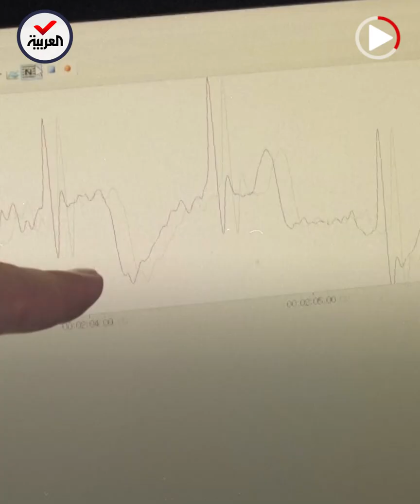قدراته هائلة.. حبر تاتو إلكتروني يراقب صحة الإنسان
حبر تاتو إلكتروني بقدرات هائلة.. كوريا_الجنوبية طورته لا ليُرسم على الجلد فقط بل أيضاً لمراقبة صحة الجسم ويُعطي المعلومات بشكل فوري

ـــــــــــــــــــــــــــــــــــــــــــــــــــــــــــــــــــــــــــــــــــــــــــــــــــــــــــــــــــــــــــــــــــــ
تيلغرام
سناب شات alarabiya
تفاعلكم
صباح العربية
بانوراما
العربية الليلة
Live Alarabiya
Alarabiya Live